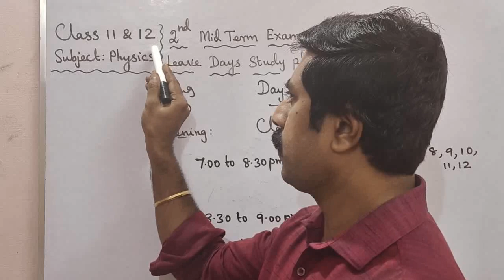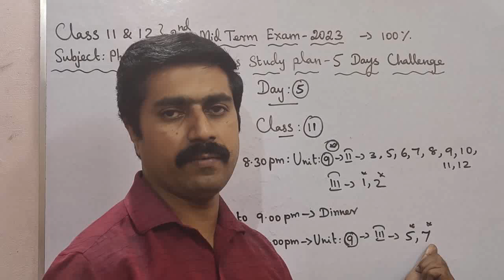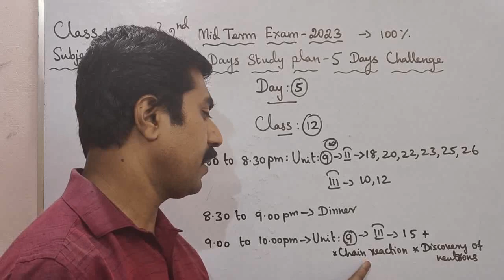Class 11 & 12|Physics|Day 5|Leave days Centum Challenge|sky physics